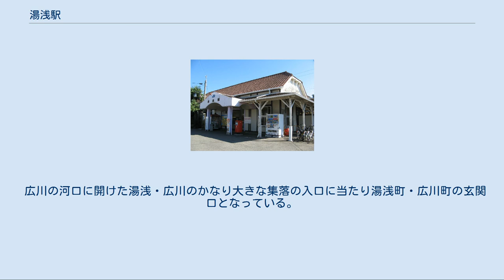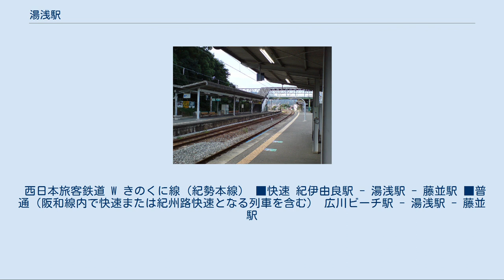湯浅駅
湯浅駅（ゆあさえき）は、和歌山県有田郡湯浅町大字湯浅にある、西日本旅客鉄道（JR西日本）紀勢本線（きのくに線）の駅である。
 湯浅町だけでなく広川町の中心にも近く、特急「くろしお」の一部が停車する（主に新大阪〜白浜間を運転する停車型タイプ）。
朝晩には和歌山方面からの折返し列車も設定されている。
有田鉄道にもかつて湯浅駅があったが当駅とは位置が違う（歴史で詳述）。
 この町に「湯浅」という駅が最初に出来たのは1915年（大正4年）5月のことで、有田鉄道が湯浅の港にある海岸駅からこの湯浅を経て下津野駅にいたる路線を開通させたのに伴って有田鉄道の湯浅駅（ゆあさえき）が開業したのであるが、この「湯浅駅」は現在の当駅とは異なる。
 1927年（昭和2年）8月には国鉄紀勢西線が藤並駅から紀伊湯浅駅（きいゆあさえき）まで延伸となり国鉄も当地への乗り入れを果たすが、この紀伊湯浅駅が現在の湯浅駅になっている。
紀伊湯浅駅は開業当初は紀勢西線の終着駅であったが開業1年後の1928年（昭和3年）10月に紀勢西線は紀伊湯浅駅から紀伊由良駅まで延伸となり、終着駅ではなくなった。
 戦争が始まると、紀勢西線と有田鉄道が並行する状態は、資源（レール等）の有効活用から望ましくないとされ、1944年（昭和19年）12月には有田鉄道の藤並駅から湯浅駅を経て海岸駅までが「不要不急線」として休止になり、1959年（昭和34年）4月には結局復活を見ず廃止となったため結局湯浅の町には紀勢西線の紀伊湯浅駅のみが残った（有田鉄道は廃止線の代替として、休止のおよそ6年後の1950年（昭和25年）4月より藤並駅から当駅まで紀勢本線に乗り入れをするようになる）。
 紀伊湯浅駅はその後1959年（昭和34年）7月には今の紀勢本線が全通し亀山駅と和歌山駅（現在の紀和駅）の間が紀勢本線となったのを受け国鉄紀勢本線の駅となり、湯浅駅への改称、さらに国鉄の分割民営化を経て現在に至っている。
 有田鉄道は1992年（平成4年）12月1日に当駅への乗り入れをやめ、2002年（平成14年）12月31日限りで全線廃止となっている。
 2019年まで使われた旧駅舎 1番ホームから新宮方を望む。
（2008年8月） 単式ホーム1面1線と島式ホーム1面2線、計2面3線のホームを有する地上駅になっている。
島式ホームの2・3番のりばへは跨線橋で連絡している。
2020年開業の新駅舎は鉄筋コンクリート構造地上3階建で、1階に改札口と観光交流センター、2階に湯浅町立図書館、3階には演奏会などができる地域交流センターが入る。
3階と屋上は約800人が避難できる、津波避難施設の役割も持つ。
施設名称は、約800名からの公募の中から和歌山県立耐久高等学校2年生の生徒による「湯浅 えき蔵」が採用された。
 それまで使われていた、古くからの木造駅舎は前面がリニューアルされていた。
 無人駅。
御坊駅の管理下にある。
みどりの券売機プラスがある。
 広川の河口に開けた湯浅・広川のかなり大きな集落の入口に当たり湯浅町・広川町の玄関口となっている。
駅を出ると湯浅の市街地が広がっており湯浅の港や役場などが近くに存在している。
駅前から中紀バスおよび御坊南海バスが路線バスを運行している。
 西日本旅客鉄道 W きのくに線（紀勢本線） ■快速 紀伊由良駅 - 湯浅駅 - 藤並駅 ■普通（阪和線内で快速または紀州路快速となる列車を含む） 広川ビーチ駅 - 湯浅駅 - 藤並駅